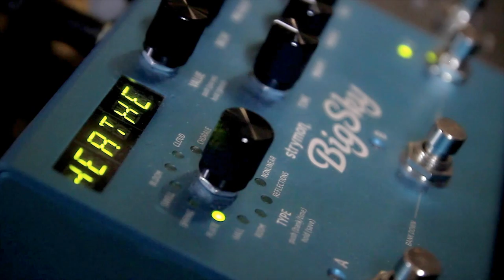Heathens - Twenty One Pilots Cover (Official Music Video)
Composer Tyler Joseph
Cover produced by Kerbera and Ricky Delin
Mixed by Mats Ericsson

Filmed by
Danniela Zamudio
Tevin Herou

Makeup by
Rasmus Kaleidocolours Pettersson

Schecter Guitars
Ulf Mickols
Fitzpatrick
TC-Helicon/TC Electronic
Kemper
Strymon
Chiikani
Tobias Grönlund
Urban Landgren
Anna Tjernström
MFG Studios